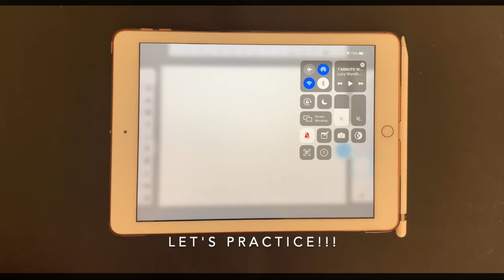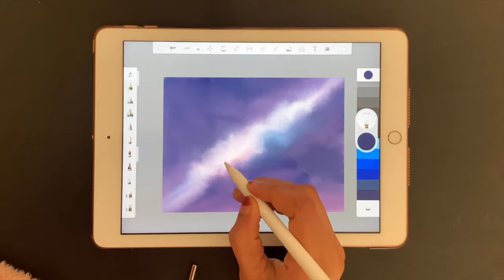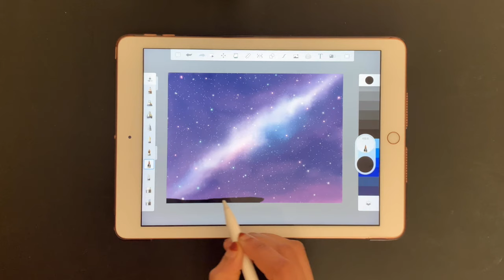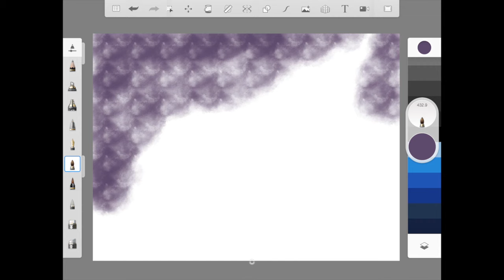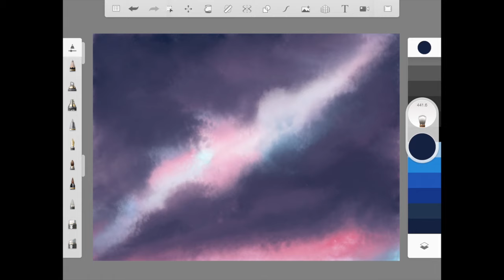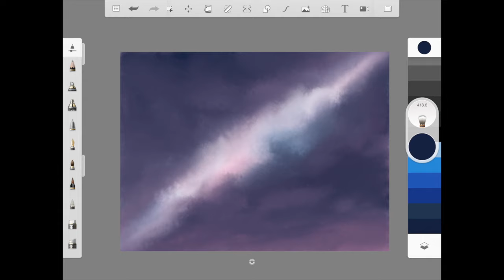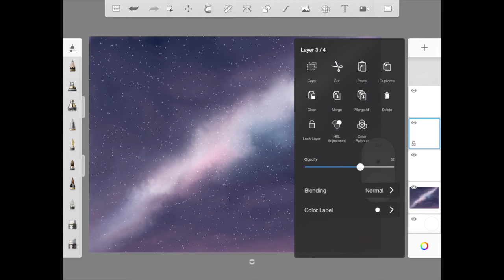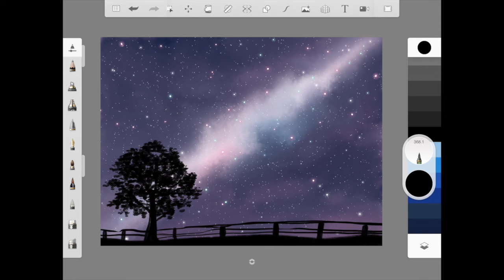How to draw galaxy in iPad using Autodesk Sketchbook..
Hello

Hope you enjoy this simple galaxy tutorial in autodesk sketchbook

I have screen record version at the end of this video.. Hope its helpful..